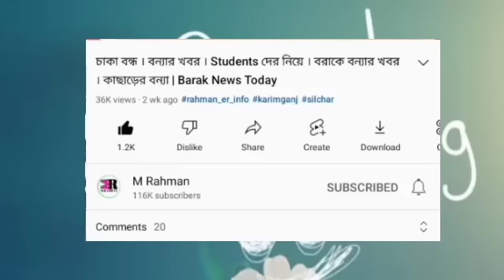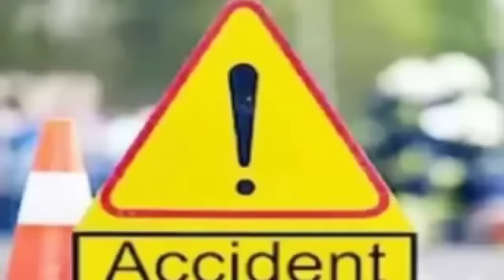বরাকে হাজার হাজার! চাকরি নিয়ে | বন্ধের জামেলা | Anganwadi র | বিরাট ঘোষণা | বরাকে ৩০ জনকে | Barak আজ